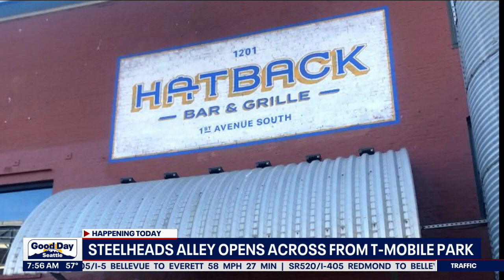Steelheads Alley opens across from T-Mobile Park | FOX 13 Seattle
A new bar honoring Seattle's Negro League team, the Steelheads, will open across the street from T-Mobile Park.